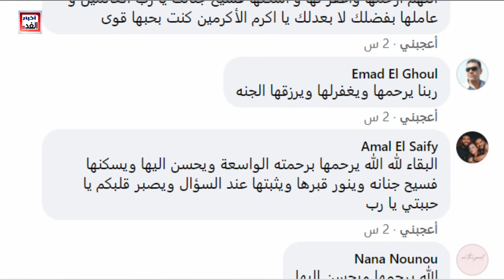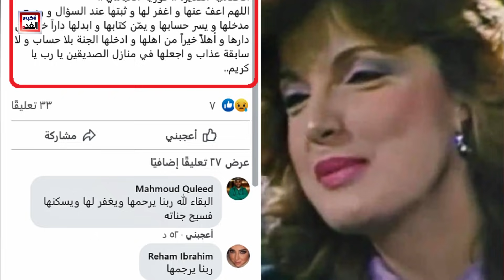عـاجل / وفـا ة الإعلامية المصرية الشهيرة منذ قليل وسط حز ن زملاءها ودعاء فاروق تودعها وموعد العـ زاء